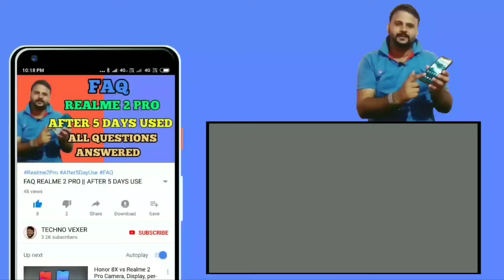REALME 3, REALME 3 PRO OR SOMETHING ELSE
Hello Friends, You are welcome in a new video of TECHNO VEXER ,friends,to know about REALME 3 AND REALME 3 PRO Please  watch this video till the end and never feel shy to add your queries in comment box and please give your valuable comments what you think about them.

नमस्ते ‌दोस्तों, TECHNO VEXER के नए विडीयों में आपका स्वागत है, दोस्तों REALME 3 और REALME 3 PRO के बारे में जानना है तो ये विडीयों अंत तक देखें |

VIDEO HIGHLIGHTS:
00:12- VIDEO STARTS

Friends You also  can follow me on:
दोस्तों यहां आप मुझे फाॅलो भी कर सकते हैं:

धन्यवाद